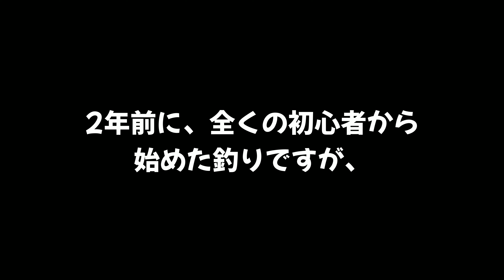3年目初フィッシュと、最後に皆様へ報告があります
まさきちの釣り日記は、バス釣り動画を始めてから2年が経過しました。3年目の初フィッシュ結果と、動画の最後に報告をさせてください。

利根川水系、手賀沼水系、霞水系をを中心とした初心者目線でのバス釣り日記動画です
地元の釣り場の情報や、釣りの楽しさを発信するチャンネルです。
千葉県東葛エリア発の地域密着型の釣り情報提供動画チャンネルを目指してましたが、釣り以外の動画にも今後は力を入れていきます。

【撮影・釣りガジェット紹介】
・ドローン　DJI Air2s
・Gopro9
・クロスカブ110　釣り仕様

【夢へのステップ論】
2021年　地元柏市を中心とした釣り系Youtubeチャンネルの確立
2022年　チャンネルの収益化達成　ドローンビジネスの立ち上げ
2023年　登録者数3,000人超えたら地方統一選挙に出馬
2024年　地元貢献系市議系Youtuber　手賀沼環境保全活動　企業誘致　DX　防災都市

コメント欄に感想や、ダメ出しをお願いします！
個別のメッセージや情報交換はSNSからお願いします、